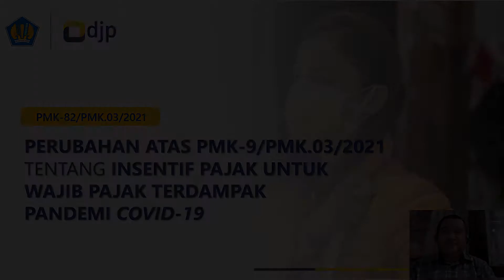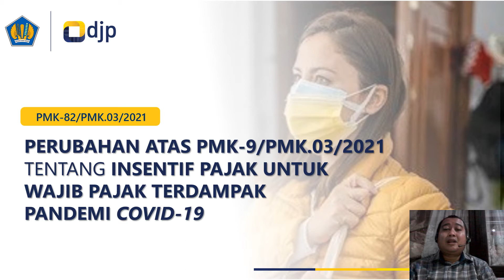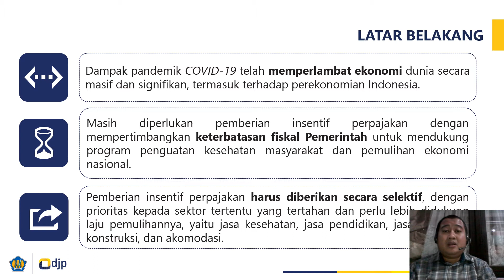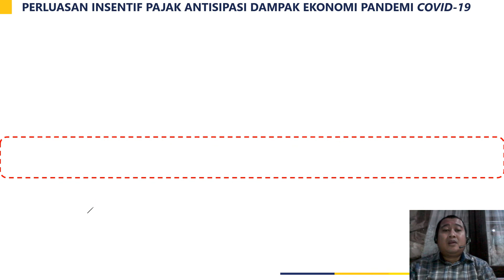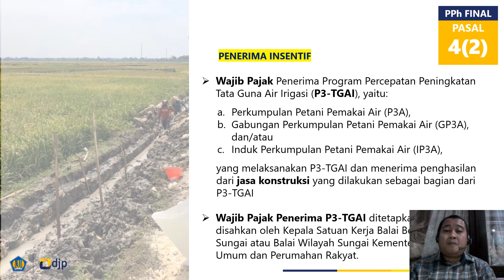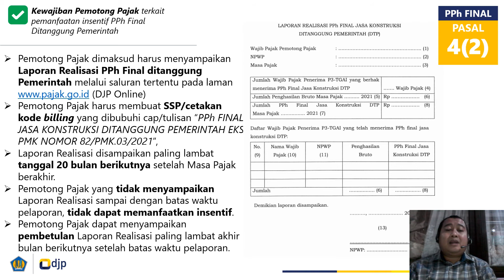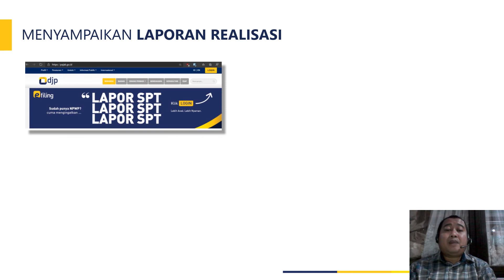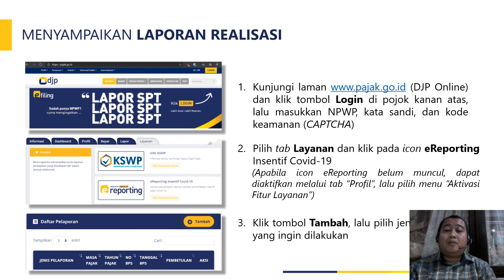PMK 82 2021 Seri PPh Final DTP sektor padat karya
PERUBAHAN ATAS PMK-9/PMK.03/2021 TENTANG INSENTIF PAJAK UNTUK
WAJIB PAJAK TERDAMPAK
PANDEMI COVID-19